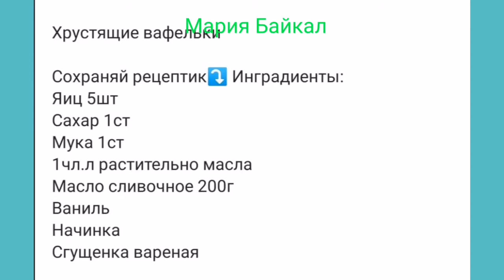Рецепт домашних вафель. Сохраняй!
Вкусные вафли на электровафельнице  времен СССР.  Сохраняйте рецепт и радуйте своих близких хрустящими вафельками  с начинкой и без.